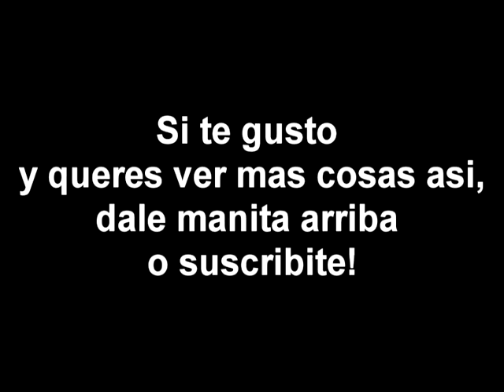Speed Drawing: Scrat (Ice Age)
no lo grabe pero después de terminar el dibujo, con un cutter raspe donde estan las ''grietas'' y donde Scrat clavo sus colmillos y quedó mas realista :D
Si queres que dibuje a un personaje en especial comentame aca abajo!

Cancion: Send me on my way - Rusted Root